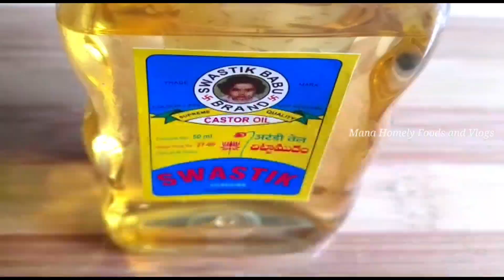Natural Hair oil for Reduce Hair fall || జుట్టు ఎక్కువగా ఊడిపోతుందా అయితే ఇలా Hair oil ని చేసుకోండి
Natural hairoil for Reduced hair fall